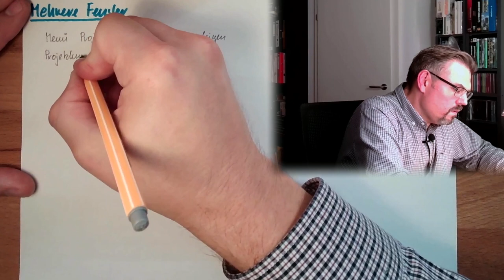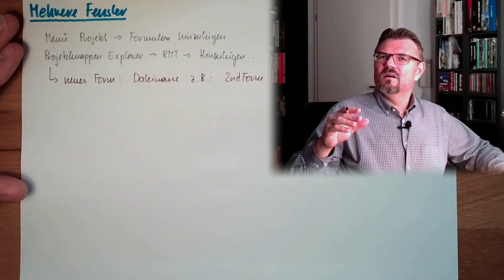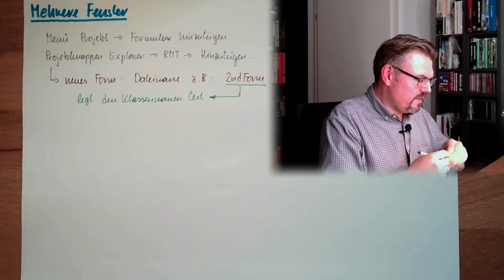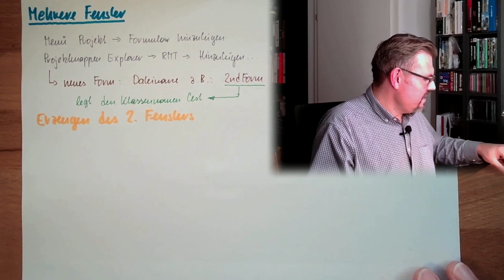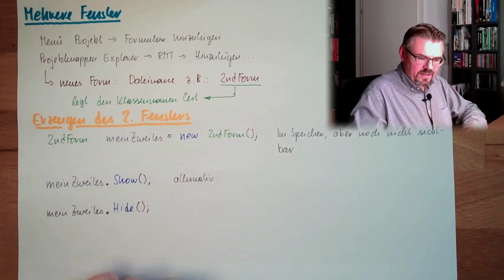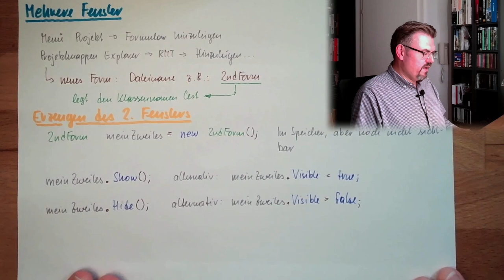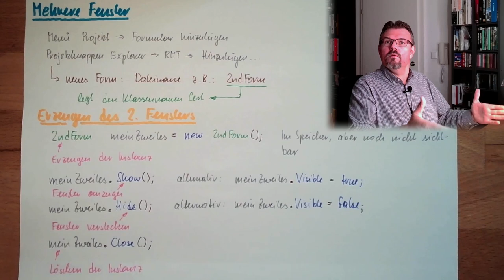CS 81: Weitere Fenster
Oft wollen wir Anwendungen schreiben die mehr als ein Fenster haben. Hier hören wir, wie wir prinzipiell vorgehen um mehrere Froms in einer Applikation laufen zu lassen.